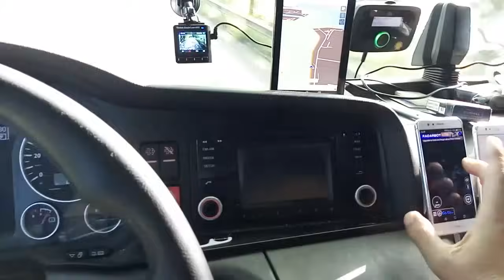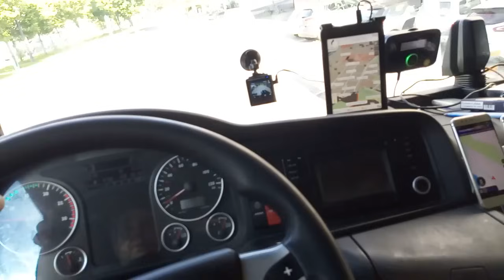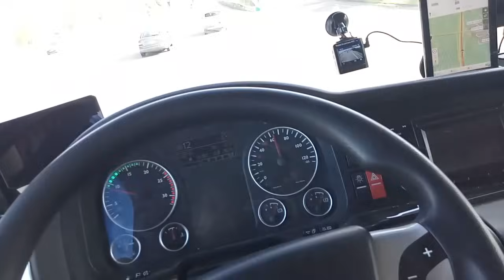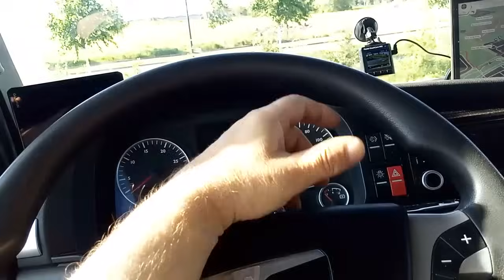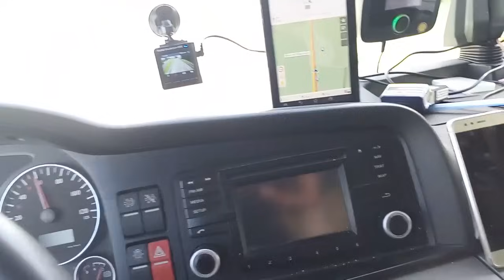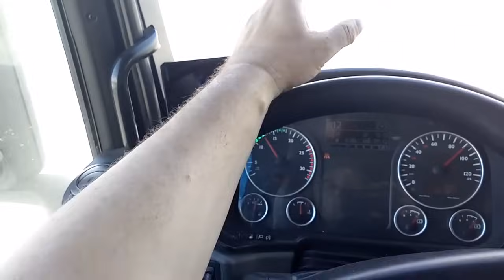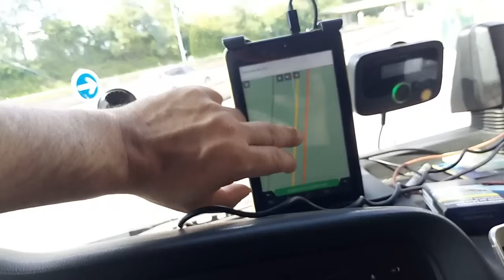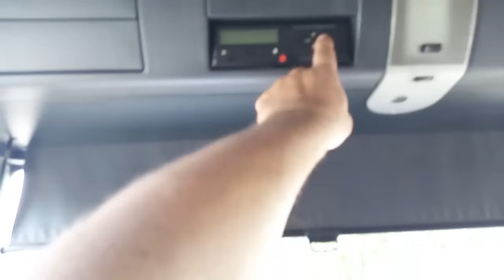Събота ,,,,,,, началото на един мноооооооо дълъг уикенд.